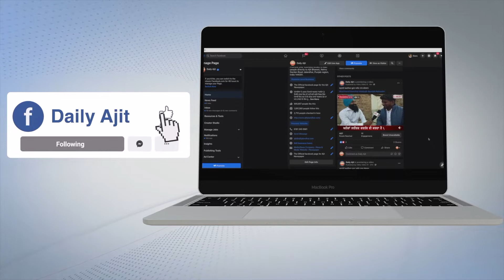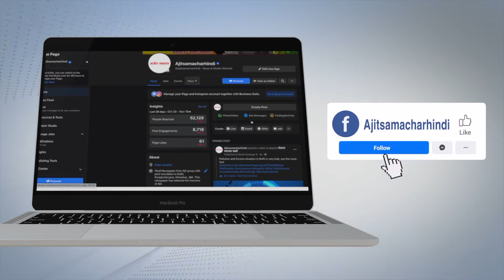ਬਾਰਿਸ਼ ਨੇ ਕਿਸਾਨਾਂ ਨੂੰ ਝੰਬਿਆ,ਤੇਜ਼ ਮੀਂਹ ਨੇ ਕੀਤੀ ਫਸਲਾਂ ਦੀ ਬਰਬਾਦੀ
- ਫ਼ਸਲਾਂ ਦੀ ਕੀਮਤ, ਰੰਗਤ ਅਤੇ ਵਿਕਰੀ 'ਤੇ ਪਵੇਗਾ ਅਸਰ